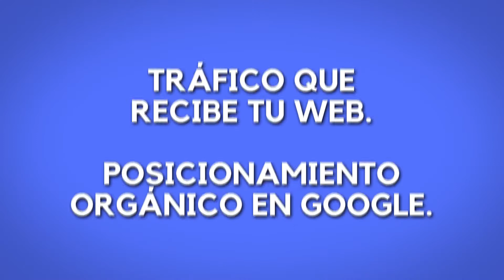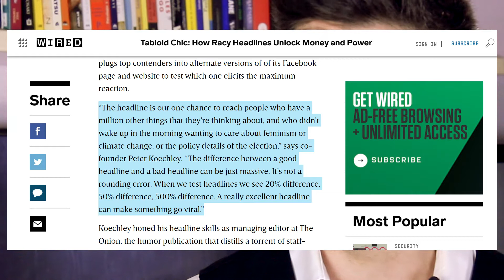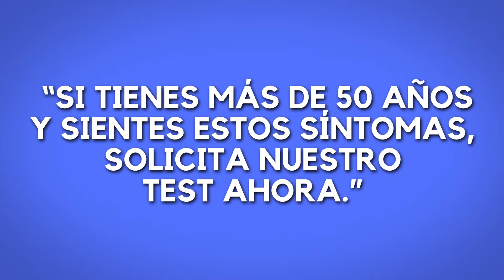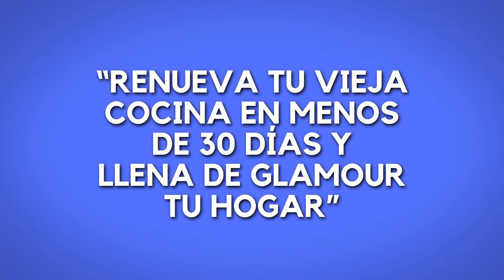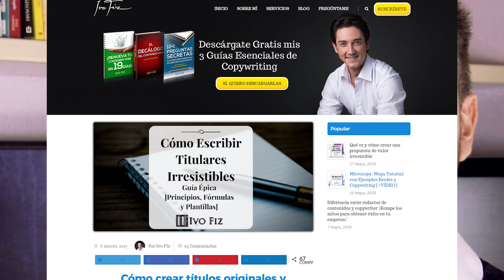🚀TÍTULOS Llamativos y Virales: 5 CLAVES para Generar Clics y Conversiones [+EJEMPLOS]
Escribir títulos de alto impacto es tanto ciencia, como arte.
✅Advertencia 0:00
✅Influencia de tus titulares 0:28
✅Titulares según los expertos 0:56
✅Estudios sobre impacto de titulares 1:16
✅Objetivos y Regla ACR 1:45
✅4 Us 3:16
✅Palabras de poder 7:22
✅Longitud ideal 8:35
✅Empatía 9:39
✅Credibilidad y Claridad 10:47
Los títulos de tus artículos o posts, landing pages y páginas de venta afectan al:
👍Tráfico que recibe tu web.
👍Posicionamiento orgánico en Google. (Y no es lo estás pensando 😉)
👍Ratio de conversión (leads y ventas) generados por tus anuncios y landing pages.